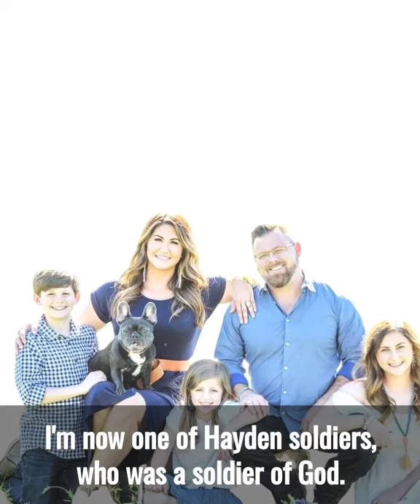Government Shut Down takes another life. Death from Covid-19 without infection.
The government shut down killed this pre-teen boy and the dad explains how. If our governors and mayors would follow the constitution these sorts of deaths could be avoided.

This is a new channel and we are close to breaking some big stories.

This video and all rights are owned by Safedom LLC and used under the YouTube.com channel name Indy News on the Street. The right to use video is available to be purchased for use by other publishers on a case by case basis. Please contact the owner through the email found on the "About" page of the channel. The owner reserves the right to restrict the use of the video so as to protect the integrity of the copyright.